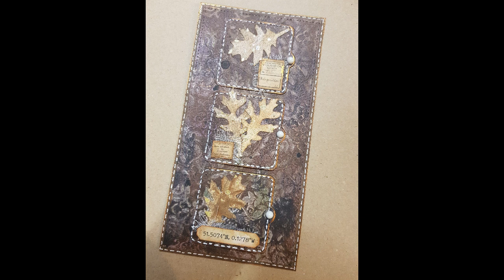tuto facile carte ou tag fond gel press et les derniers dies Slim de chez action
Coucou tout le monde .j'espère que tu vas bien. ?.

cross stitch
Code de réduction de 7 % : isa07

Si cela peut aider tes recherches voici une liste de produits :

4 Pièces Outil De Modelage Argile
Micro Cravate avec 2 Adaptateur
Outils aide reliure de WeRMK
20 FERMOIRS Cartable Métal alu
UNI-BALL Signo Broad White - Pointe 1 mm
4 Stylos black Rollers à Encre Gel
CINCH WeRMK WR71050-9
Bras Extensible pour téléphone
Marabu Photo Transfert, Blanc
GEL PRESS 13 x 18 cm
Agrafeuse sans agrafes Blanc
Matrices de Découpe Tim Holtz , porte tickets
Dossier de gaufrage 3 D Triangles de Jessica Scott
Dossier de gaufrage 3 D Alphabet par Tim Holtz
Dossier de gaufrage 3D Tim Holtz, [circuit électrique]